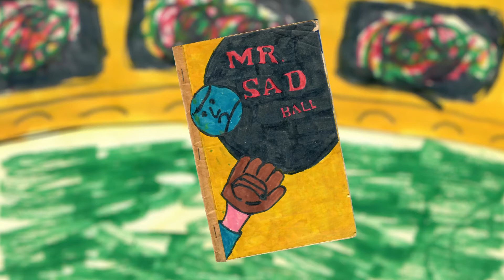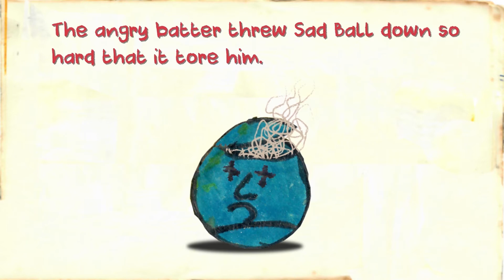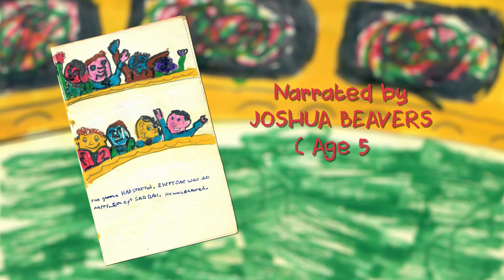Mr. Sad Ball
Songshine Entertainment presents Mr. Sad Ball, an animated short based on an original story and artwork by Jason Kilgore at age 8 in 1982.  Adapted and animated by Ken Calloway, produced by vOz.  Narrated by Joshua Beavers (Age 5), and featuring a special vocal performance by Mick Atherton.